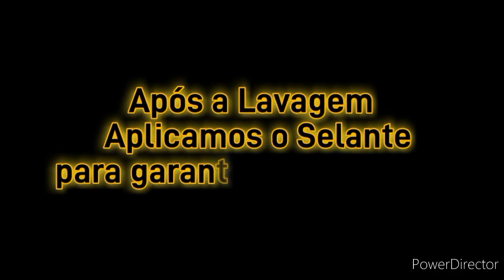Lavando carro com qualidade.